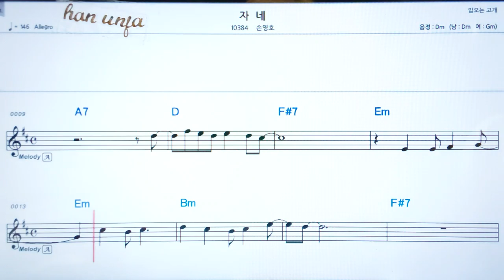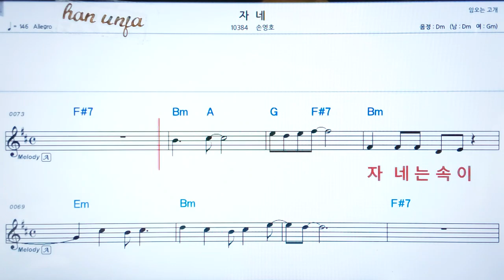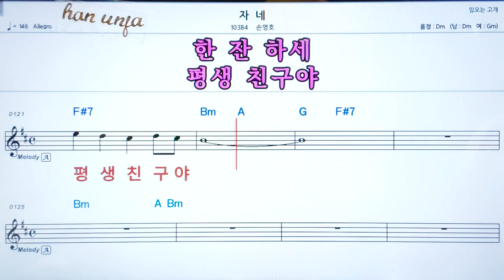💖 자네/손영호 👍코드,악보, 코드 ,Karaoke*카라오케 반주